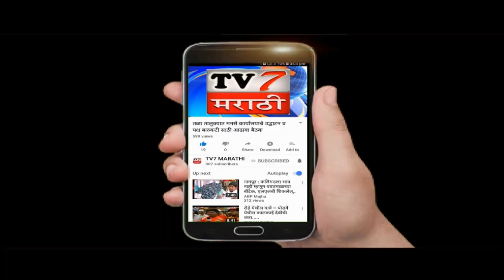कोट्यावधी रुपये पाण्यात,अलिबाग येथील जिल्हा रुग्णालयाच्या शस्त्रक्रिया विभागात छताला गळती...